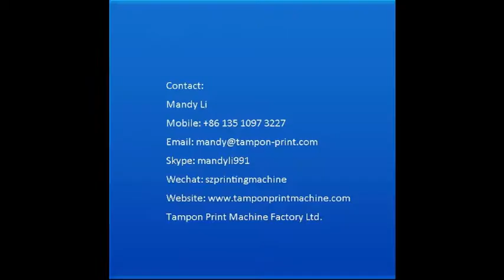8 inch ball sphere pad printer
auto positioning, auto print half ball one time, auto rotation, auto cool air drying, max print ball 10 inch, more detail to talk by skype mandyli991, wechat szprintingmachine, Email